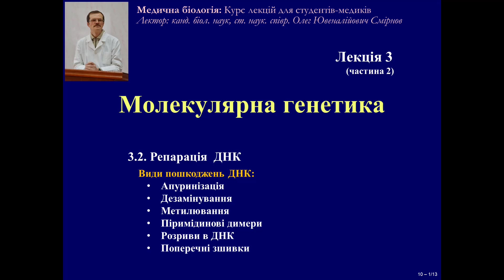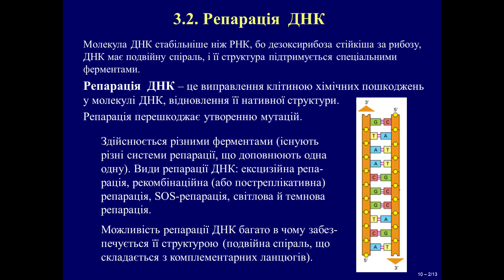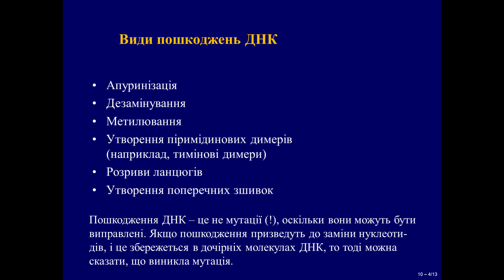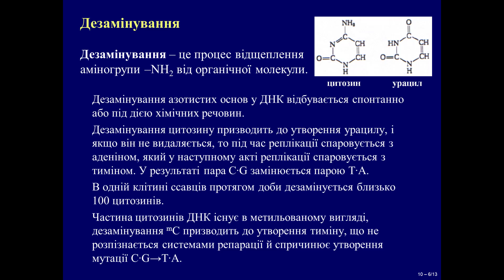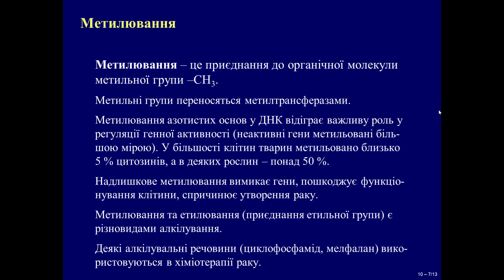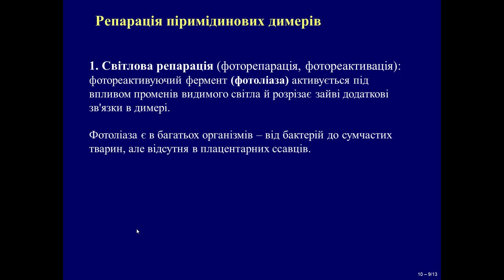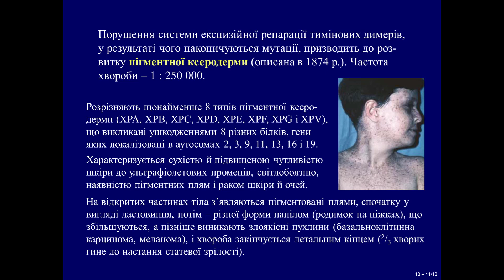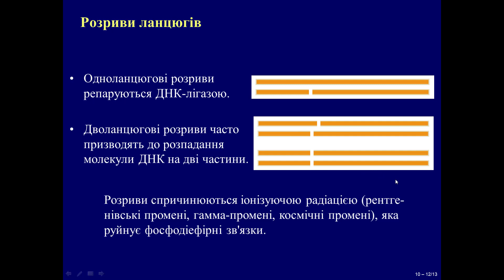10. Репарація ДНК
Table of Contents:

00:21 - Репарація  ДНК
03:46 - Види пошкоджень ДНК
04:33 - - Апуринізація
06:20 - - Дезамінування
07:41 - - Метилювання
08:46 - - Піримідинові димери (у т.ч. тимінові димери). Пігментна ксеродерма
14:33 - - Розриви ланцюгів
16:02 - - Поперечні зшивки
Курс лекцій для студентів 1 курсу медичних інститутів, які вивчають дисципліну "Медична біологія". Автор – канд. біол. наук Олег Смірнов.

або на картку 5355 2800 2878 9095